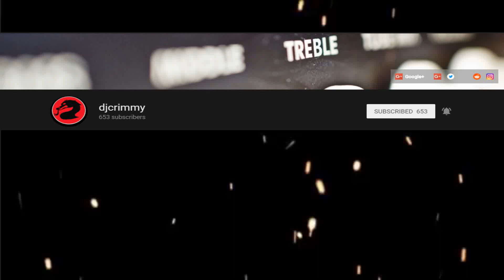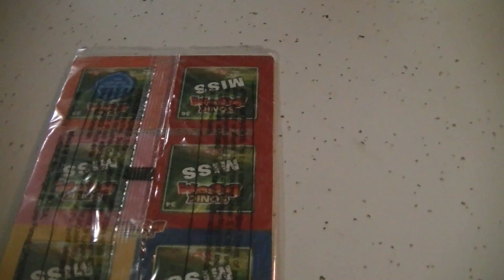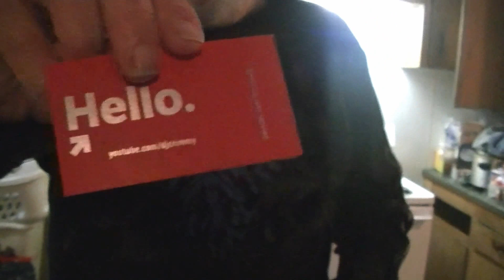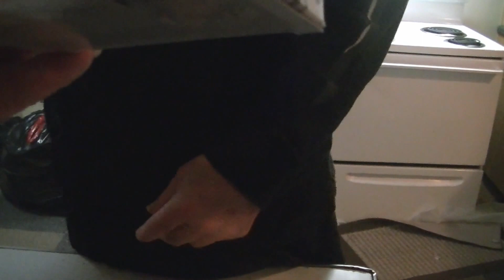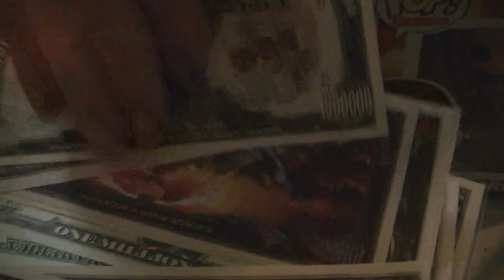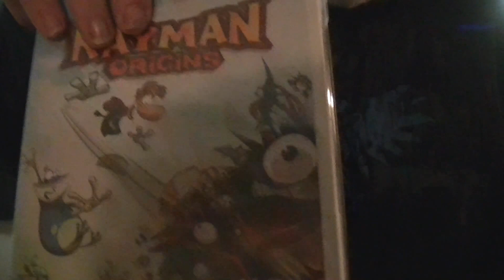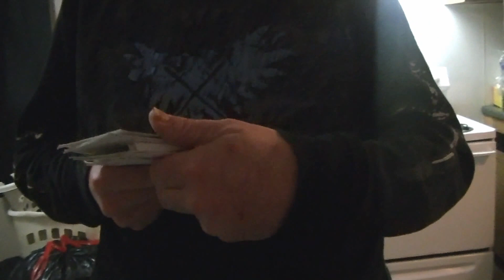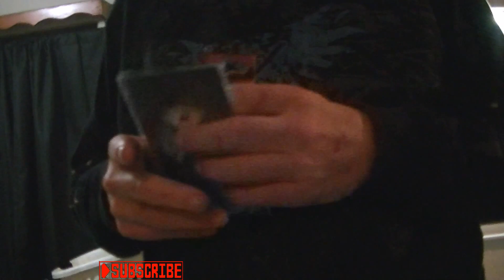Our unboxing win from djcrimmy!!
We show the box of goodies we got from our win.Thank you djcrimmy awesome stuff!

Follow us on everything Please!